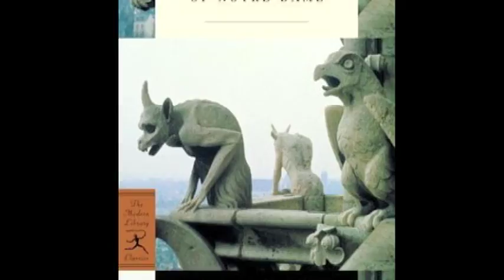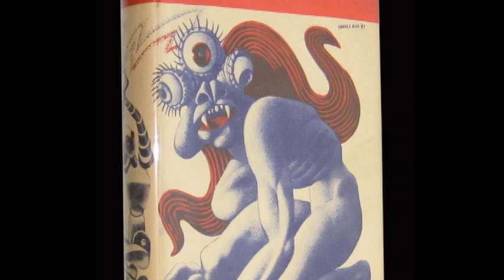Media Project #1 (Director's Cut)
Works Cited

Atkins, Rick. Let's Scare 'em!: Grand Interviews and a Filmography of Horrific Proportions, 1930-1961. Jefferson, NC: McFarland &, 1997. Print.

Count Dracula. Dir. Jesus Franco. Perf. Christopher Lee and Klaus Kinsky. Harry Alan Towers, 1970. Youtube.

Dracula. Dir. Tod Browning. Perf. Bela Lugosi. Universal Pictures Corp., 1931. Youtube.

Frankenstein. Dir. J. Searle Dawley. Perf. Augustus Phillips, Charles Ogle, and Mary Fuller. Edison Manufactuing Company, 1910. Youtube.

Frankenstein. Dir. James Whale. Perf. Boris Karloff. Universal, 1931. Youtube.
Hutchings, Peter. Hammer and Beyond: the British Horror Film. Manchester U.a.: Manchester Univ. U.a., 1993. Print.

Newman, Kim. Nightmare Movies: a Critical History of the Horror Film, 1968-88. [London]: Bloomsbury, 1988. Print.

The Thing. Dir. John Carpenter. Perf. Kurt Russell and Keith David. Universal, 1982. Youtube.

The Thing from Another World. Dir. Christian Nyby. Prod. Howard Hawks. By Charles Lederer. Perf. Margaret Sheridan, Kenneth Tobey, Robert Cornthwaite, Douglas Spencer, and James Arness. RKO Radio Pictures, Inc., 1951. Youtube.